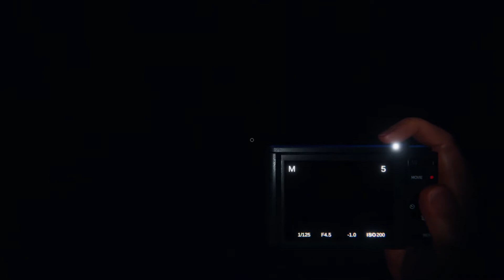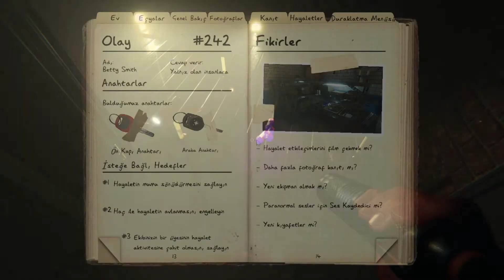Bu kadar şanssızlık olamaz. Tarot cards - ( 5 Av ) - Phasmophobia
Bu videomuzda hayaleti keşfetmeye çalışırken lanetli eşya Tarotcard ile şanssızlığımızın doruklarında korku dolu anlara şahit oluyoruz. 5 Av!

iyi seyirler..✋🏼🙂